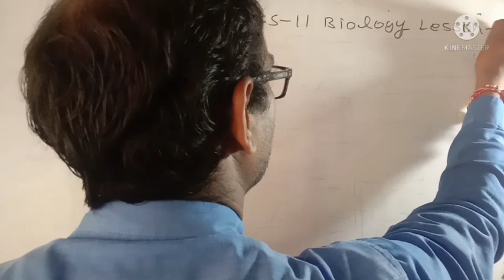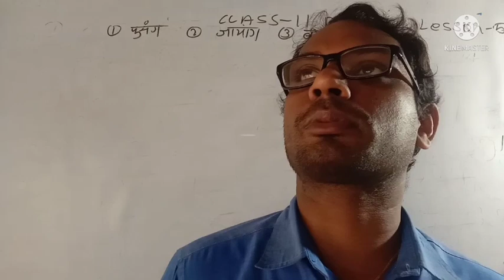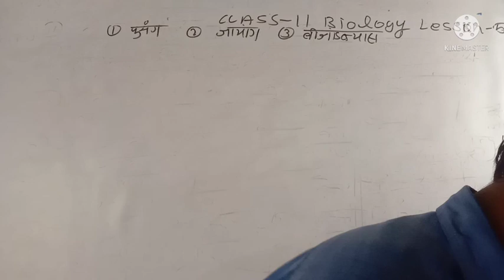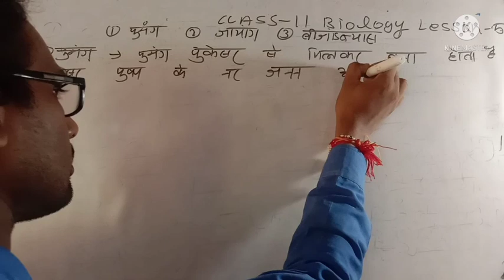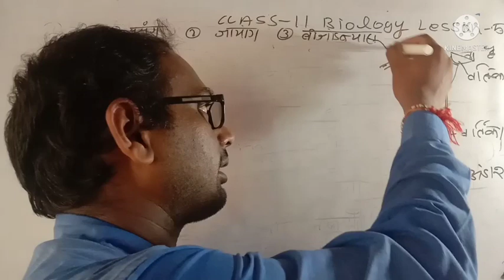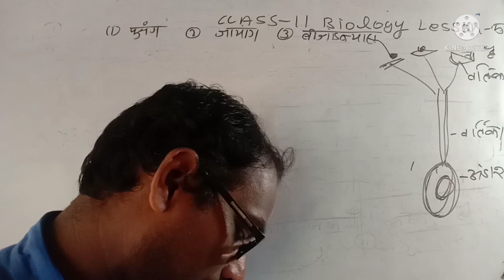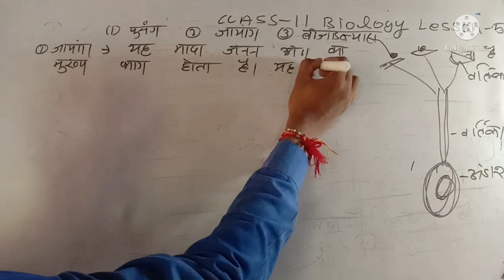class 11 biology lesson 5 पुमंग और इसके गुण फल और इसके प्रकार और इसके गुण